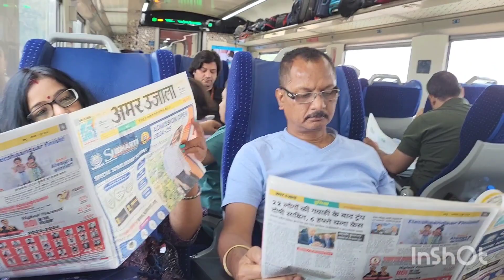Katra to Delhi. mamta mithilanchal